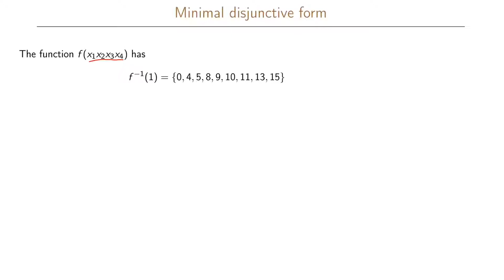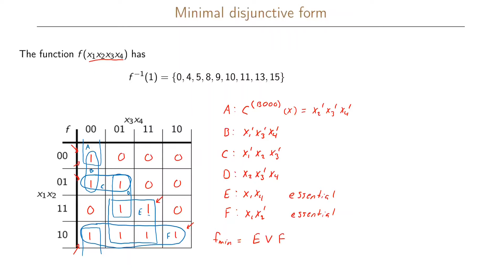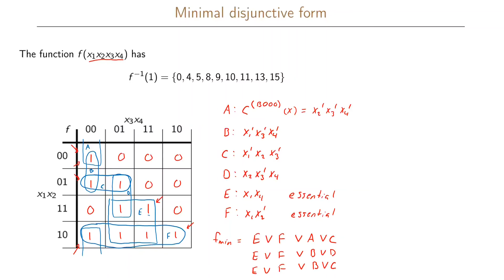8.4 Karnaugh Maps - 4 Variables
In this example, we skip the step of writing the cube function. Instead, we write the prime implicants immediately. This is faster, and to many, it is very intuitive once you understand the Karnaugh maps.